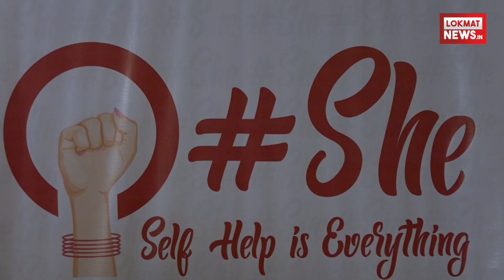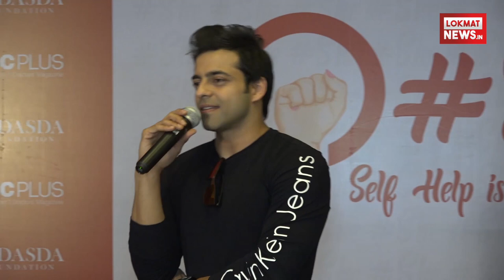Bhagyashree At Hinduja Healthcare Host On Women's Day Celebration